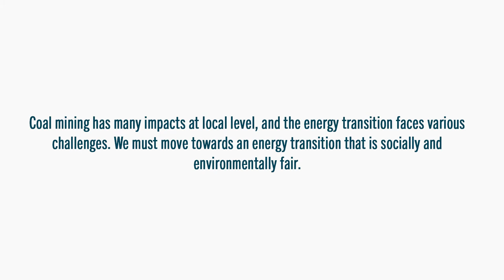Colombia: Coal Supply Chain in the Context of Energy Transition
Coal continues to be the main source of electric generation worldwide. The implications of climate change have led us rethink the forms and processes to generate energy, giving way to less polluting fuels from renewable sources. What changes will bring the global energy transition for countries like Colombia that produces coal?